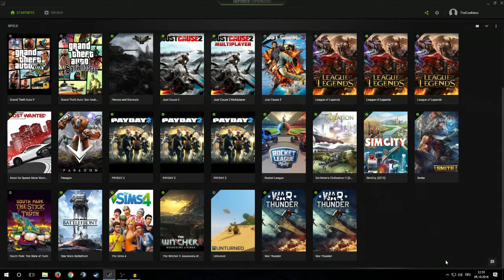Welches Spiel wollt ihr sehen? Wünscht euch was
Sucht euch ein Spiel aus und es wird gezockt. Könnt auch andere Wünsche äußern, dann dauert es aber evntl. länger oder ich überleg es mir selber noch mal.